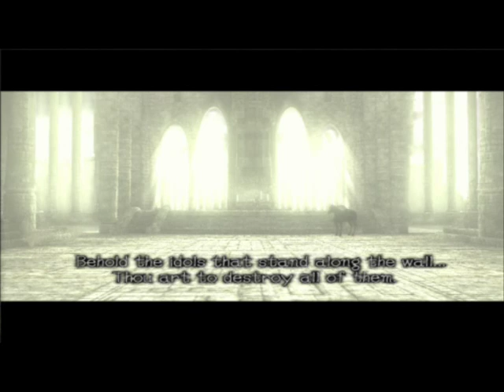Let's Play Shadow of the Colossus - part 1 - Opening ride.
This opening movie has always been a little glitchy on my disc. I am so sorry! I hope the quality comes through alright. I can't wait to begin this!